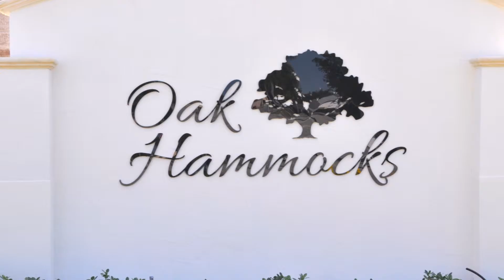22405 SW 102 Ave Miami FL 33190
Model: Willow
3 Beds
2.5 Baths
2,204 Living Sqft.

FHA OK! New construction consisting of 33 premium built town-houses in the heart of Cutler Bay.  Community has private lake, pool and adjacent to government protected nature preserve. Electric security gate. All units have an open kitchen, living and dining room layout. Models available with bedroom and full private bathroom (en-suite) on first floor. Extra large master bedrooms with her/his (dual) walk-in closets, and master bathrooms with walk-in shower and double sinks. Spacious bedrooms with balcony. One or two-car garage available.  Other interior upgrades can be requested. Only $5,000 escrow required.